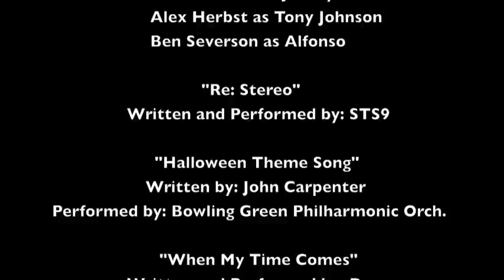The Loyal Killer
Story of two young men who witness a murder.